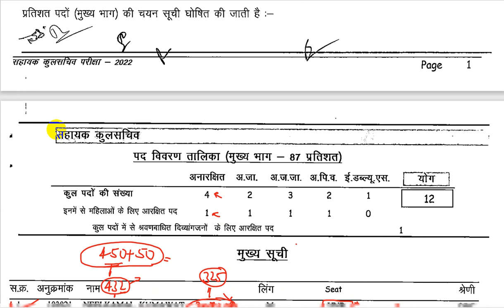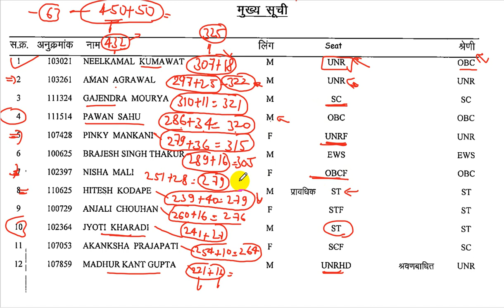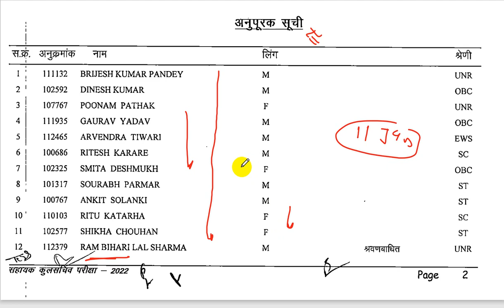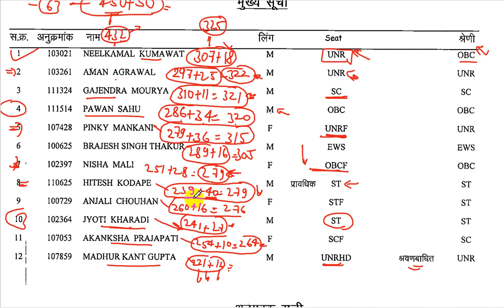MPPSC Assistant Registrar 2022 Cutoff | MPPSC Assistant Registrar 2022 Result | By Ram Soni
500 most important topics will be covered at here.